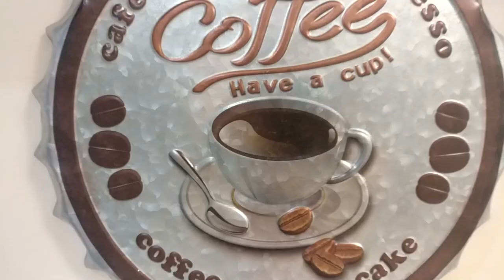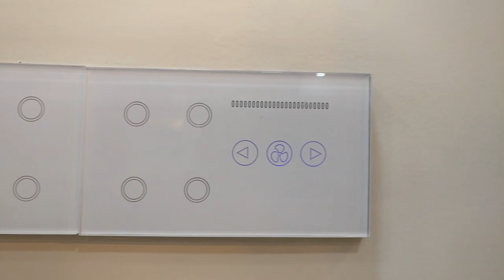Touch Switch Automation | Indian Smart Home Demo | works with Alexa/Google | Smart Home ideas 2020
With ‘SmartifyPlus’ you are just one touch away to a Modern lifestyle. Home automation gives you the luxury, security, comfort and saves energy as well. The Smart Home deserves better than an ordinary light switch. SmartifyPlus touch panels are one-of-a-kind collection of smart switches, dimmers, and scene controller that will transform walls from boring to absolutely breathtaking.

Make life more easier now by just saying a single command using Alexa/Google Home. The great thing about Touch Switches is that they comes with glass panel, looks premium can help make all the dumb appliances in your home a whole lot smarter.

In other words, you don’t necessarily have to buy a new smart fan -- simply replace your plastic buttons with our touch Switches with your fan and you’ll be able to control it from your phone or through Alexa/Google Home.

SmartifyPlus we provide you a complete customized affordable home automation solution. We are committed to designing products and services that align technology with everyday activities of the common people and aim to make the world a smarter place.